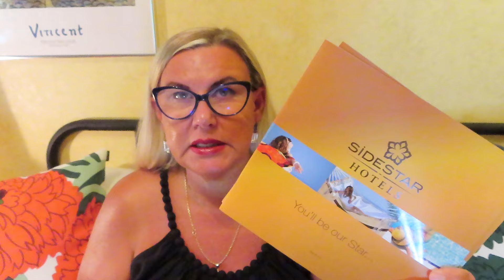ПЛЮСЫ и МИНУСЫ отдыха в Турции Почему выбираем Side Star Resort All Inclusive? Отель 4* Всё включено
- отдых в Турции, Что купили? Аптека и цены

- Что делать если болит Живот? Аптека в Финляндии.

- Витамины для женщин 50+ в Финляндии, лайфхаки, Цены в аптеке

- как не обожраться ? Всё включено в Турции

- сколько стоит тур на 7 дней в отеле 4* Турции